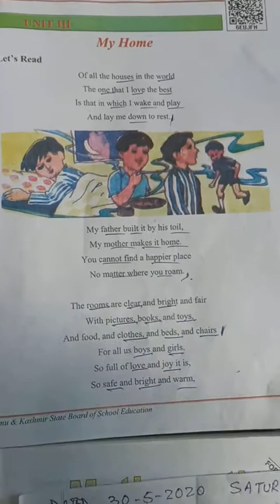3rd English MY HOME part 2nd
Mudasir Ahmad Shah ups khourwara